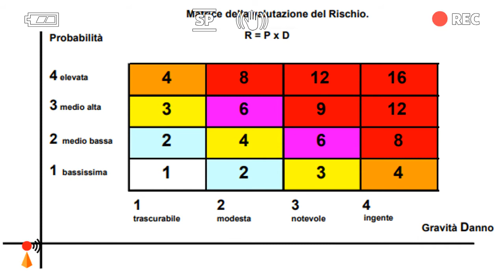EDILIZIA SU FUNE: tra priorità dei DPC e valutazione del rischio.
L'edilizia su fune di tipo acrobatico è subentrata nel settore innescando una serie di opportunità ma anche molte polemiche tra gli addetti ai lavori. In quali condizioni si può operare utilizzando questi sistemi e cosa prevede la normativa a partire dall'uso prioritario dei Dispositivi?